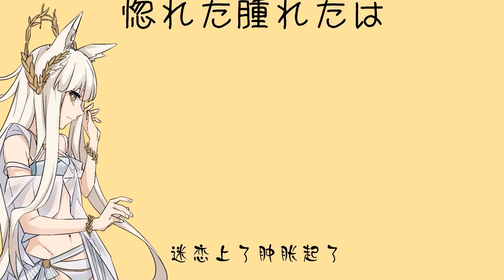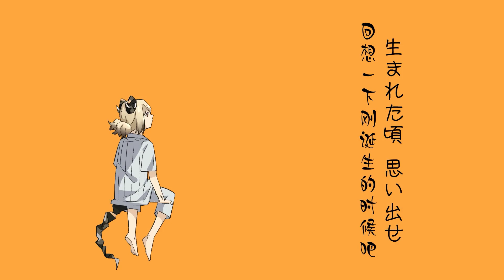[Arknights 3rd birthday party] - A day in Rhodes Island | Player-made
This series of videos is a player-made 3rd birthday party for Arknights
Please support the original as much as possible